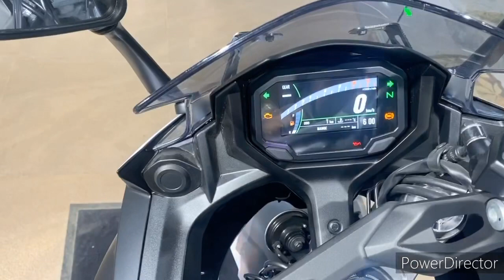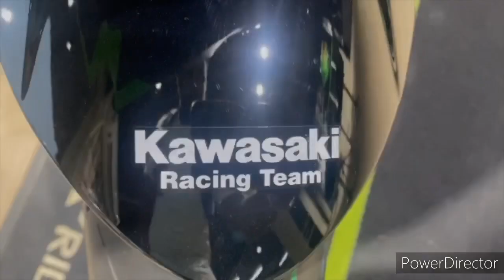Kawasaki ninja 650 2020 / exhaust sound /360 degree view / patna /superbike /krt edition